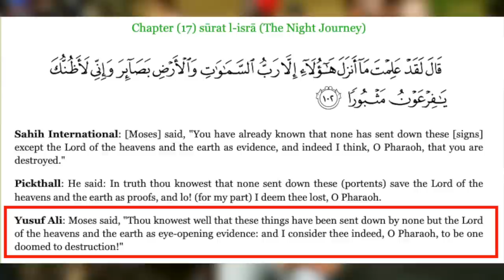Muslims defending Different Arabic Qurans | Hatun | Speakers' Corner debate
::::: Topic Highlights::::::
 | Speakers' Corner | London UK
Speaker: @DCCIMinistries
Shot & Edited: @SocoFilms
Post: @socostudio
:::::::::IF YOU WOULD LIKE TO SUPPORT US ::::::
👉 Become SOCO Members to have early access to new videos: 👇👇👇